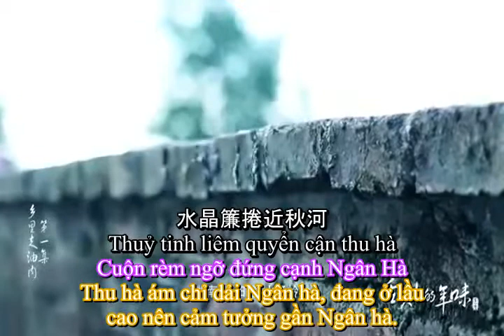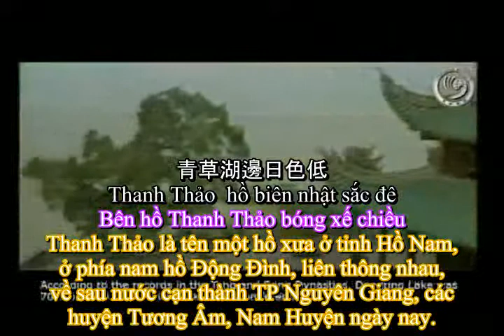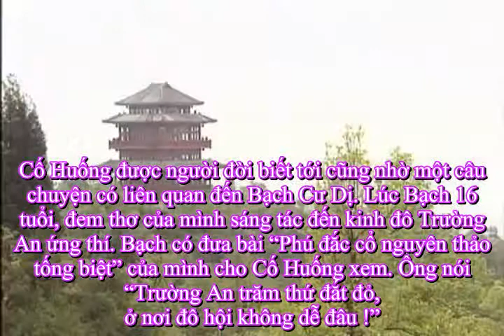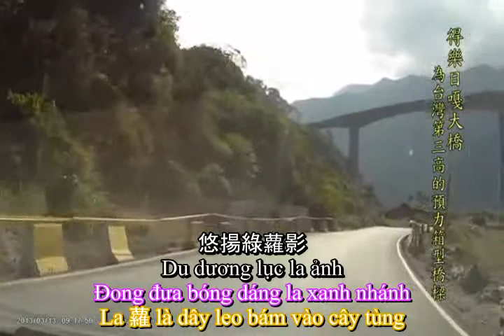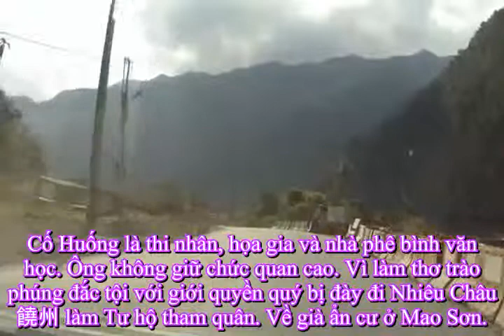Thơ Đường Cố Huống - 9 bài - Việt dịch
Cố Huống 顧況 (725-814) tự Bô Ông 逋翁, hiệu Hoa Dương Chân Dật 華陽真逸người Hải Diêm 海鹽, Tô  Châu (nay thuộc TP Hải Ninh 海寧市tỉnh Chiết Giang), là thi nhân và quan viên thời Trung Đường